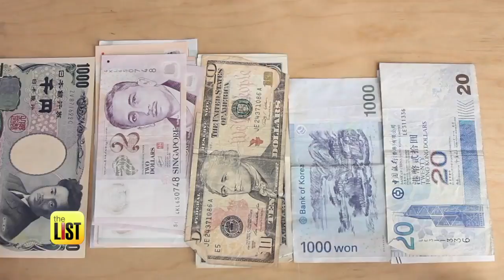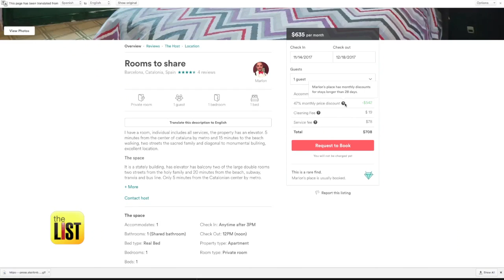How This Woman Saved $10,000 on Rent by Air Bnb-Hopping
Even better than saving money is having fun while you do it, which is why we love this woman who saved $10,000 on rent while seeing the world, by air bnb-hopping! Her crazy story is on the To-Do List.